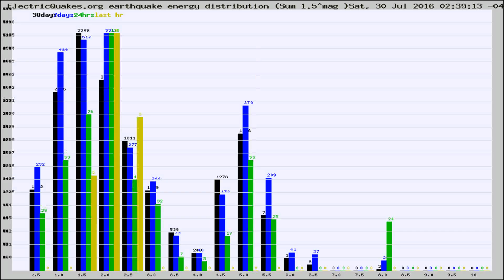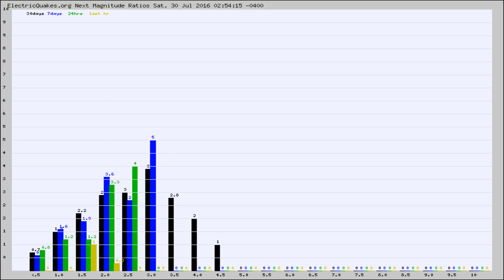Todays_Hourly_World_Earthquake_Statistics_from_ElectricQuakes.org_07-30-16+03:02:01